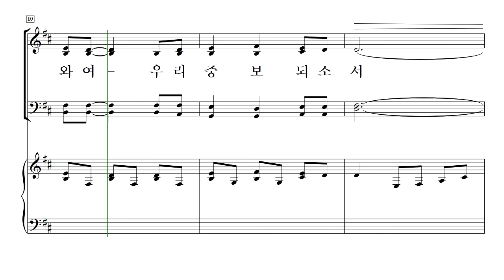[중앙아트] 비전성가 6집 32. 기도송 - 소프라노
32. 기도송 - 김재훈